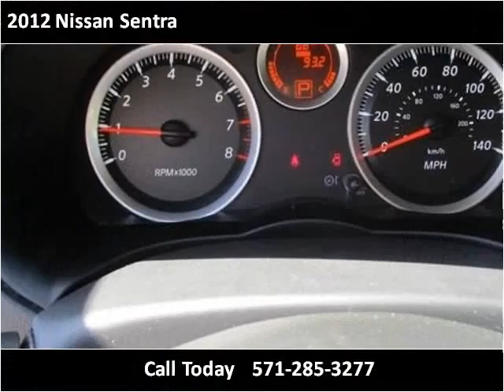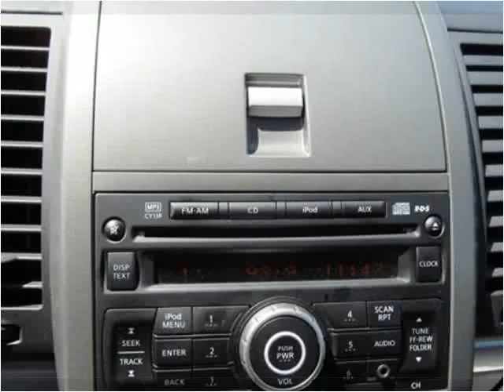2012 Nissan Sentra Used Cars Woodbridge VA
This 2012 Nissan Sentra is available from Koons Automotive of Woodbridge.